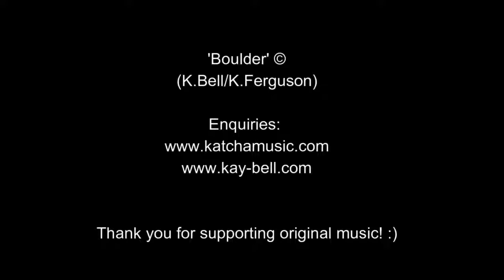BOULDER - original song with lyrics (Kay Bell/Lyrics) performed live, by Katcha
BOULDER is an original song cowritten with Kat Ferguson and performed live, by Katcha.

Boulder' is an original song that will always sit up there as one of my personal favourites that evolved within the collaboration process... it was co-written with the lovely Kat Ferguson, who is one half of the husband (Chaminda) & wife duo, Katcha... Enjoy!!!